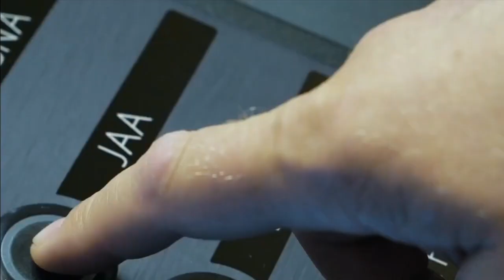Berita Terkini ~ eropa utara akan jadi target selanjutnya rusia